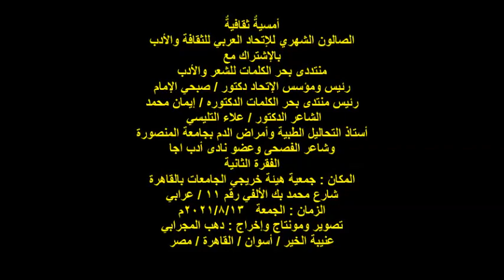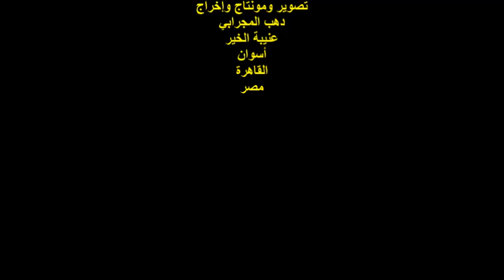الشاعر.د/علاء التليسي/ندوة الإتحاد العربي للثقافة والأدب ومنتدى بحر الكلمات/الفقرة الثانية/13/8/2021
أمسيةٌ ثقافيةٌ
الصالون الشهري للإتحاد العربي للثقافة والأدب
بالإشتراك مع
منتددى بحر الكلمات للشعر والأدب
رئيس ومؤسس الإتحاد دكتور / صبحي الإمام
رئيس منتدى بحر الكلمات الدكتوره / إيمان محمد
 الشاعر الدكتور / علاء التليسي
أستاذ التحاليل الطبية وأمراض الدم بجامعة المنصورة
وشاعر الفصحى وعضو نادى أدب اجا
الفقرة الثانية